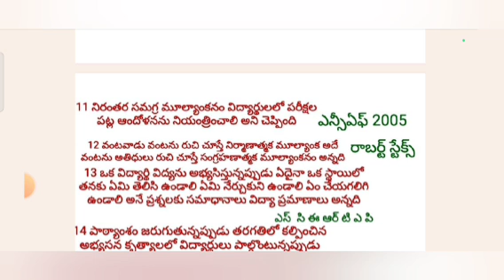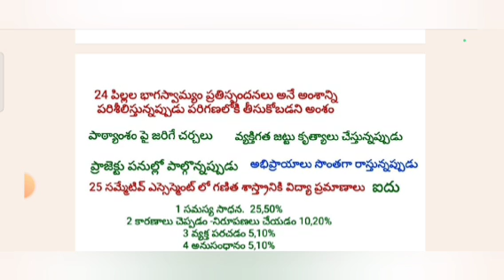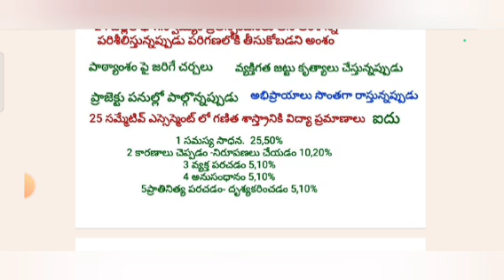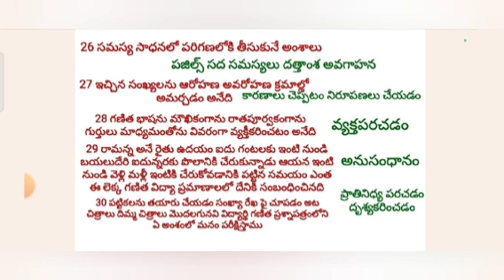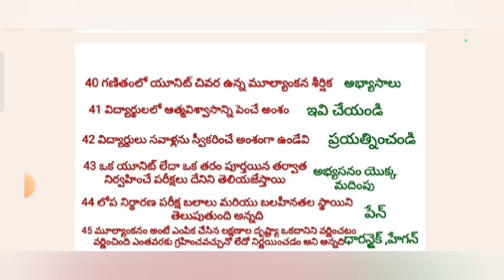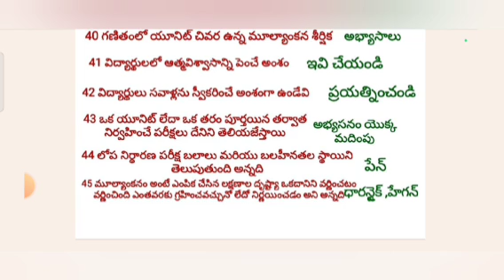AP TET DSC అభ్యర్థులకు ట్రై మెథడ్స్ మూల్యాంకనం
ట్రై మెథడ్స్
TET DSC అభ్యర్థులకు special tri methods practice bits
evaluation
ap DSC